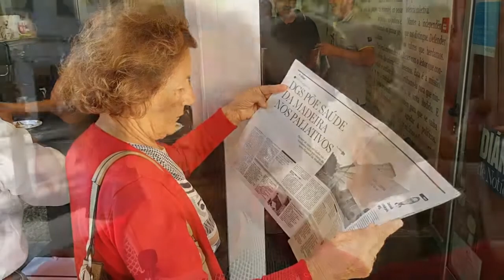"Deve haver um olhar atento à gestão" do Hospital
Nesta quarta-feira, dia 19 de Outubro de 2016, o DIÁRIO tomou 'Uma Bica Com' a leitora Conceição Gouveia que defende a construção de um novo hospital na Madeira. No entanto, a cidadã não deixa de parte a necessidade de uma boa gestão no hospital actual. O assunto surge a partir da notícia de destaque de hoje, no DIÁRIO, relativa aos problemas da Saúde na Região.